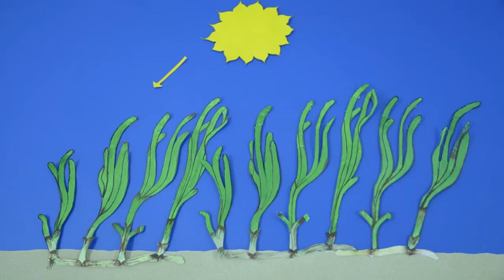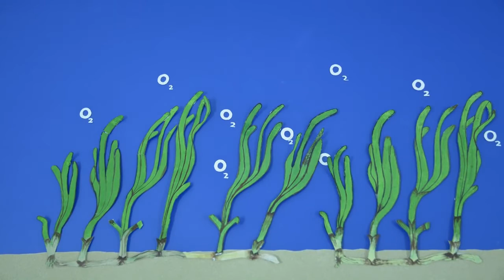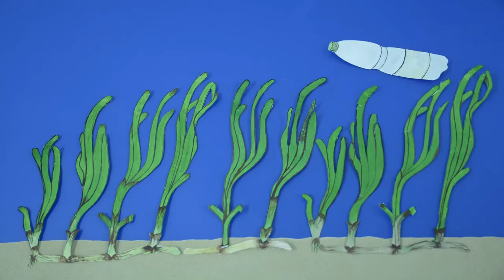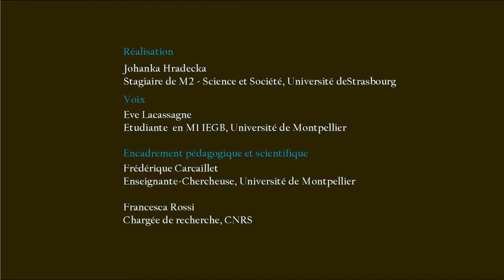Les herbiers de Zostera marina